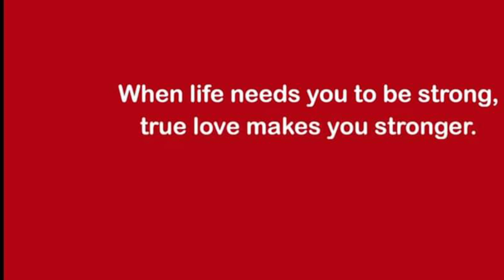𝐓𝐒𝐈𝐍𝐆 𝐘𝐈 𝐖𝐀𝐋𝐊 II LAST PART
it was a last part of our walk in tsing yi trail here in hk